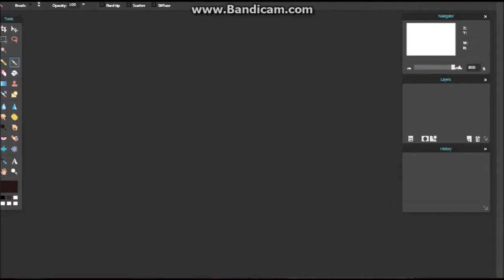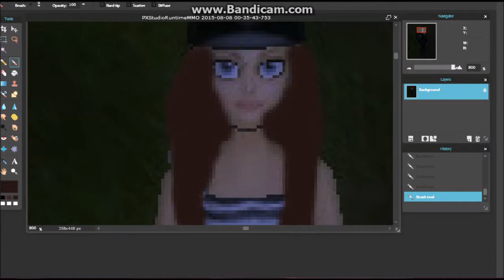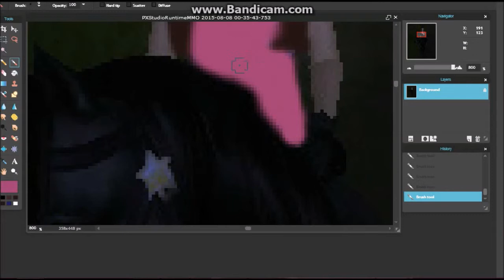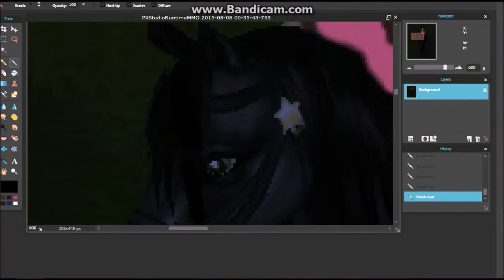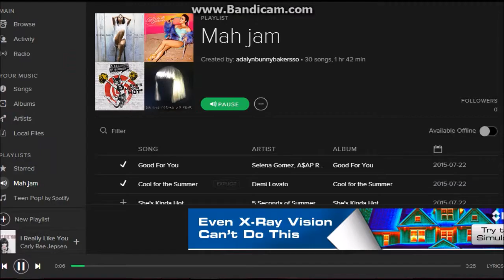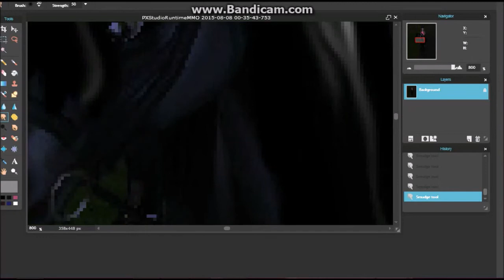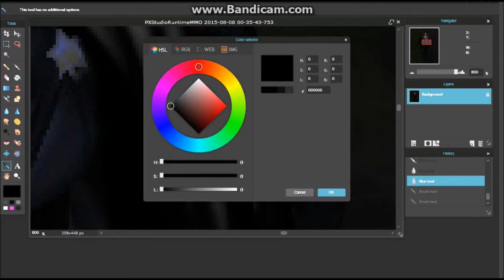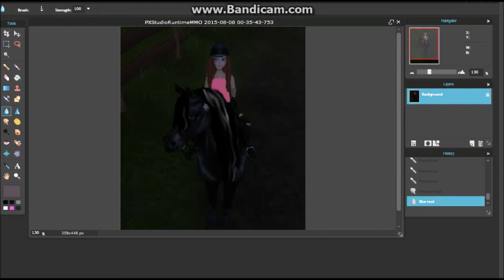~SSO~ Edit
Sorry for the strange thump in the music but i hope u enjoy!